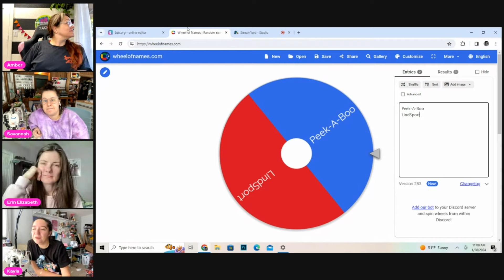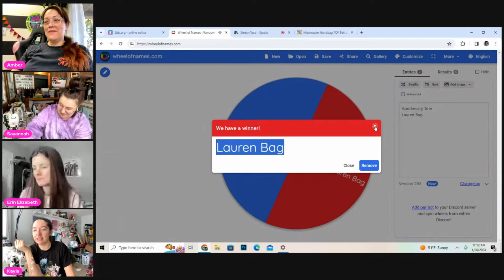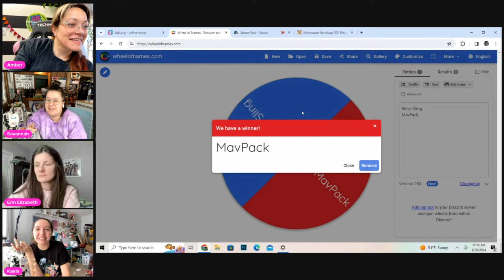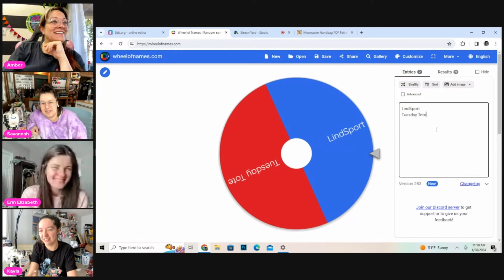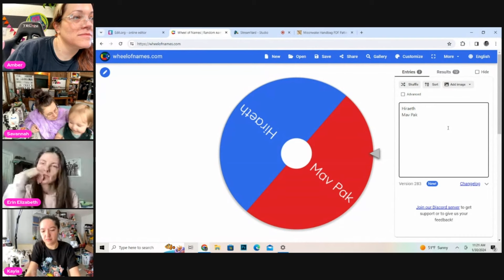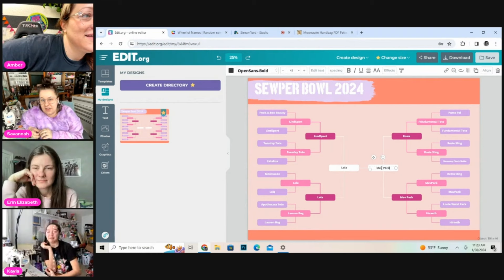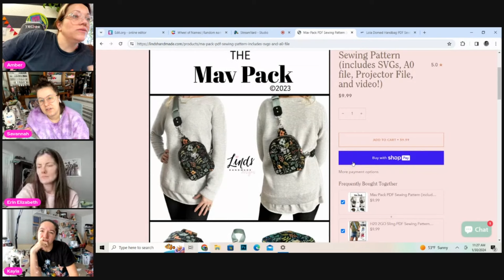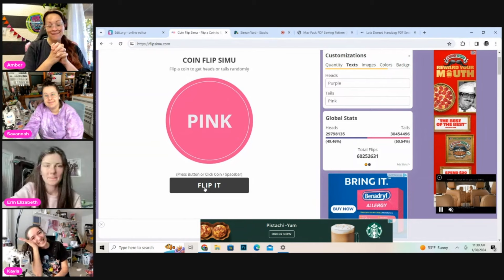2024 SEWper Bowl Pattern Draft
Watch along as a random generator decides which two patterns will be in the 2024 SEWper Bowl!